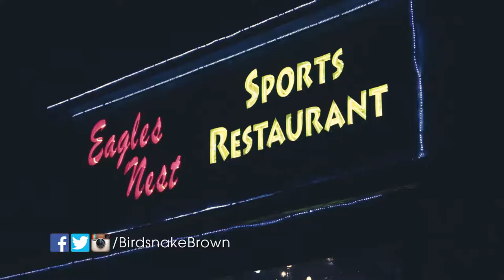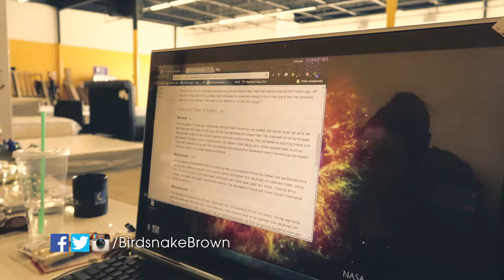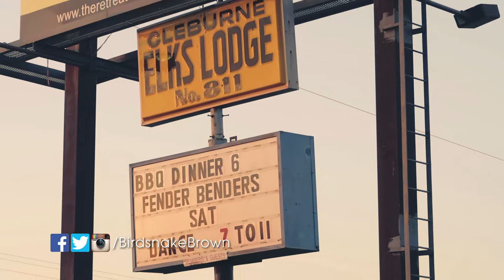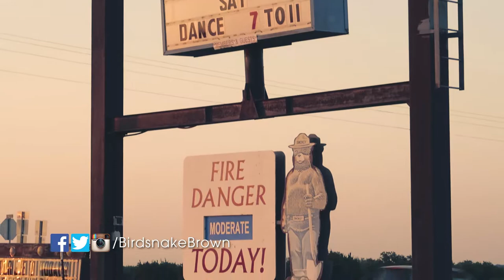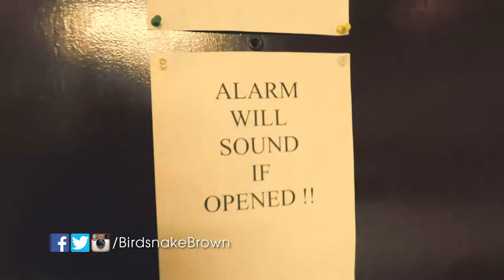Cover band fail or play Country Music?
They asked our cover band to play country music at this Saturday's gig. We're usually a blues and rock band, but we knew what to do. We even did a walts and a polka which I never realized are also types of country music.